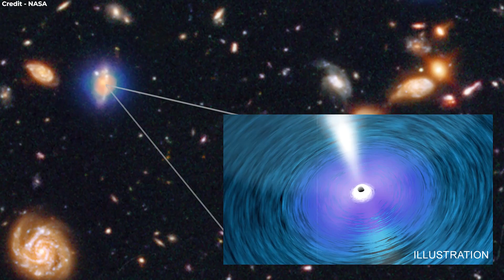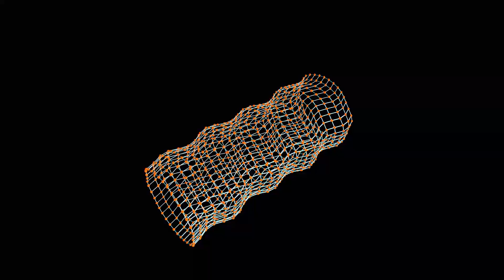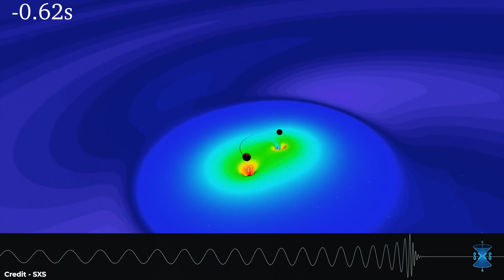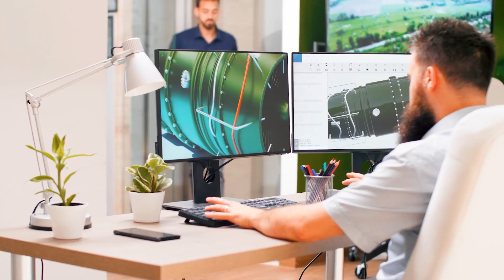What if Two Black Holes Collided?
Black holes are some of the most amazing and mysterious objects in the universe. They're kind of like the cosmic vacuum cleaners that suck in everything, including light. But what exactly are they?  And what happens when two black holes collide with each other . lets find out in this video
A normal exploding star, known as a supernova, can light up a whole galaxy. Consider what would happen,  if 100 million of them burst simultaneously. That is how a black hole merger looks.

Thumbnail Credit : NASA Hubble Space Telescope